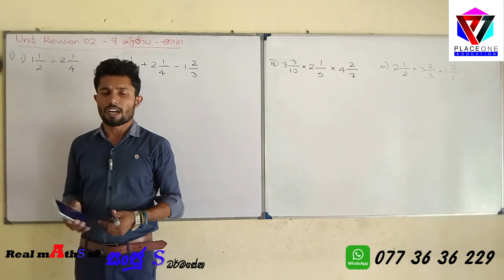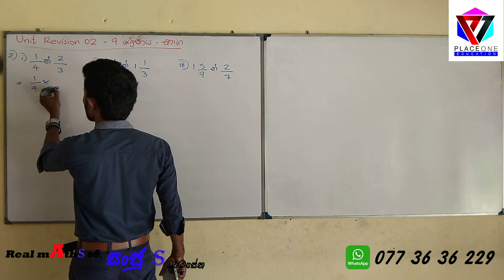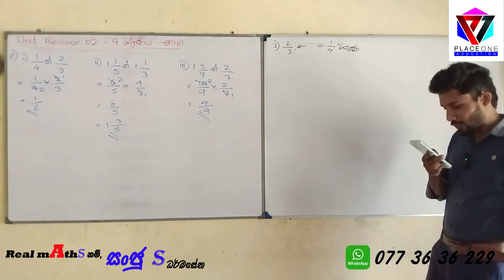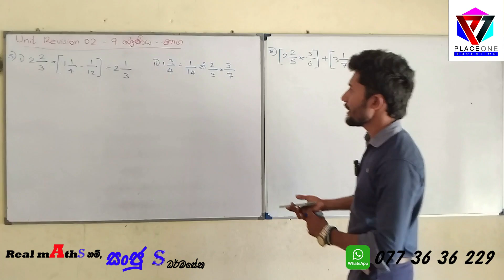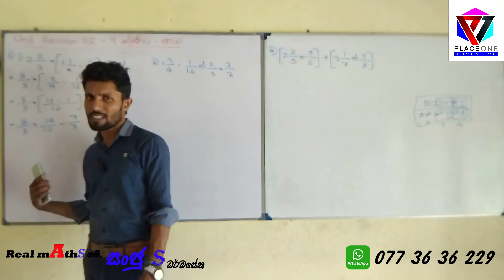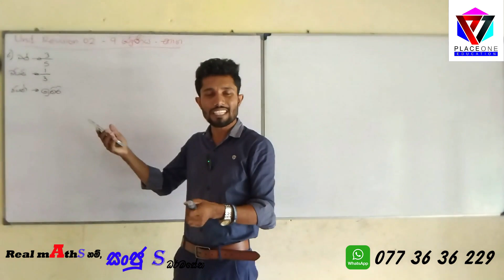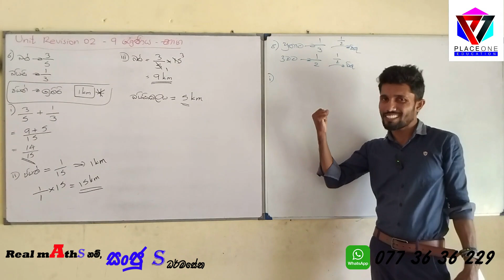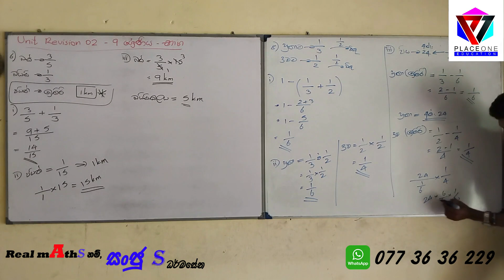භාග පුනරීක්ෂණ | 9 ශ්‍රේණිය | Fraction | Grade 9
ඔන්ලයින් පංති සඳහා සහභාගී වීමට නම, ශ්‍රේණිය සහභාගී වීමට අවශ්‍ය පංතිය සඳහන් කර 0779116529 ට Whatsapp පණිවිඩයක් යොමු කරන්න.

Sanju S Dharmasena - Place1 Maths

Real mAths නම්
සංජු S

සියලුම ගණිතය පාඩම් සඳහා Place1 YouTube චැනලය වෙත ගොස් Playlist වෙත පිවිසෙන්න.